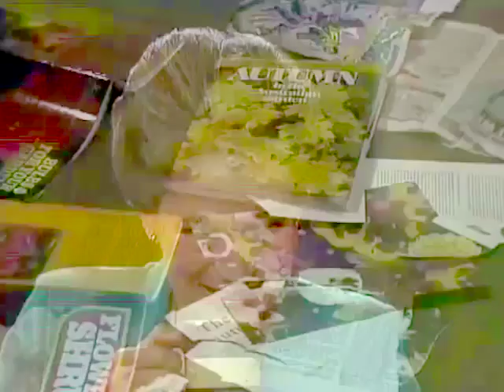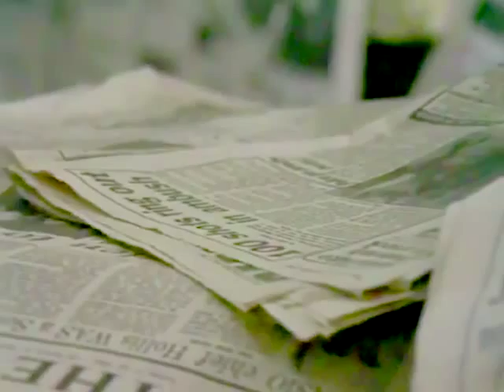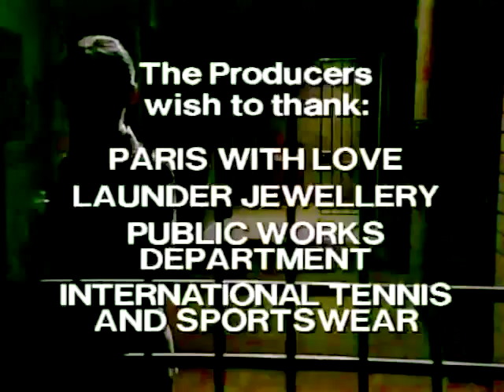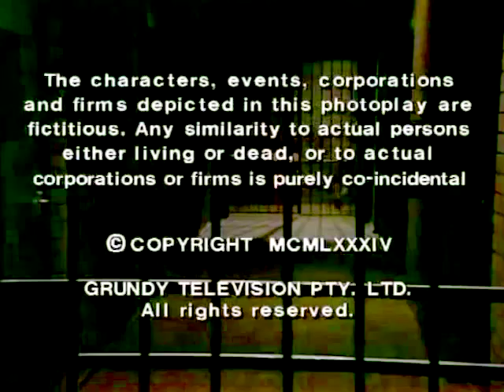Episode 540 - Prisoner Cell Block H